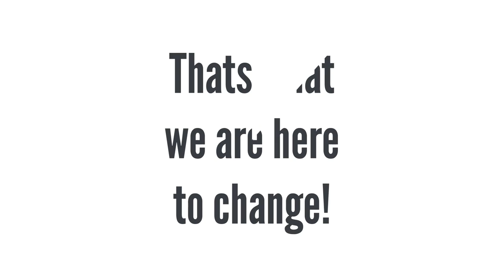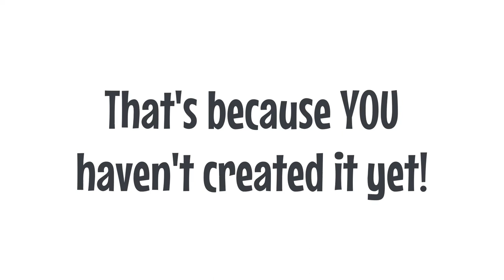A Million Dollar Business Idea In The Home Service Industry!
Episode 8: My first business was actually in the house cleaning industry, and I did fairly well with it. I eventually went on to sell the business for a nice profit! If you have any questions about how I would get started or approach this idea, leave them in the comment box and Ill make a video answering all questions.

Obviously there are a million different ways to approach this idea. I can’t wait to see how you bring it to life.

If you have any questions or suggestions for this idea, leave them in the comments below and if there is enough attention, I’ll make a follow up video answering the questions and commenting on your suggestions.